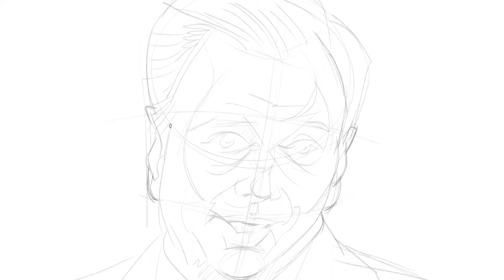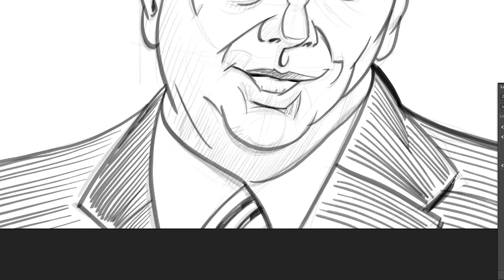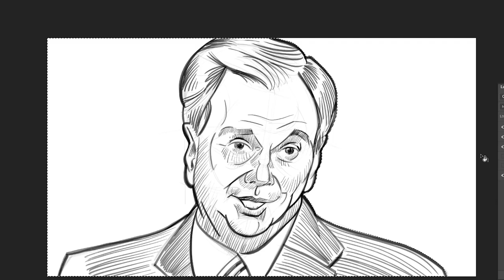Music And The Spoken Word Sketch Process (featuring Lloyd Newell)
Sketch process of Lloyd Newell to the audio of one of his delivered messages during the weekly program of Music And The Spoken Word (July 29, 2012 #4324).
This program is near and dear to my heart. From 2008 to 2016, I participated as a member of the Mormon Tabernacle Choir every Sunday morning in this live radio/television broadcast. I was one of 300+ singers in the large choir. Lloyd Newell wrote and voiced the spoken word message every single one of those weeks. Every single one. He continues to do so still. Each message was special and felt as if it was written at precisely the right moment for a specific purpose.
The message he shares in this video is about a business man by the name of Mac Christensen. He died last year, but his memory and his example live on. He was one of the kindest people I have ever meant on this earth. In fact, each time I heard him speak, he always mentioned something about being kind to one another. As is mentioned in the message, Mac was no stranger to trials. He endured things that I don't know I would be able to. And yet, he still emerged as feeling like he was so blessed. He chose happiness and gratitude when it would have been easy for him to choose otherwise. What an example to strive for!
If you haven't before, I'd recommend tuning in to the weekly broadcast of The Tabernacle Choir at Temple Square as they are now called. They have their own YouTube channel:

I'll also give my suggestions of some of my favorite albums that I was able to take part in.

100 Years: Celebrating a Century of Recording Excellence:

Come Thou Fount of Every Blessing:

Heavensong: Music of Contemplation and Light:

Men of the Mormon Tabernacle Choir: